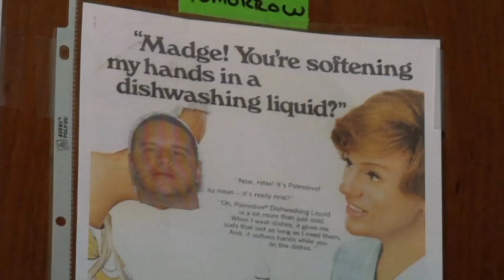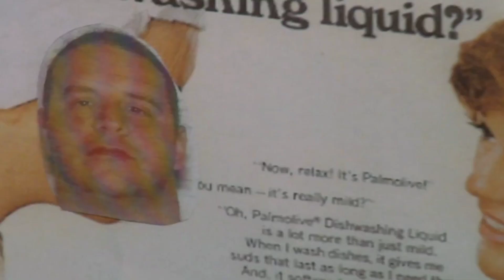Code Words and Comedy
From Global Evisceration (2011)